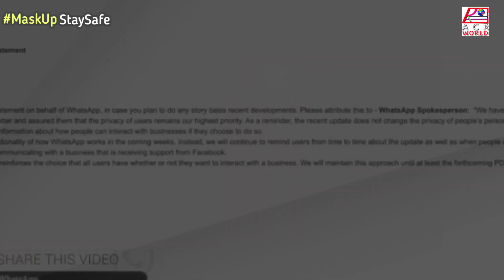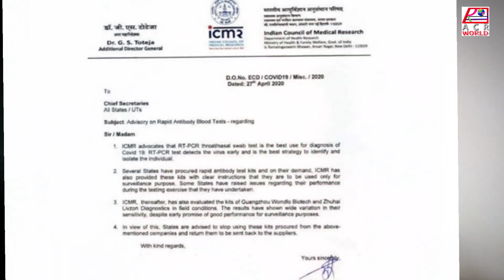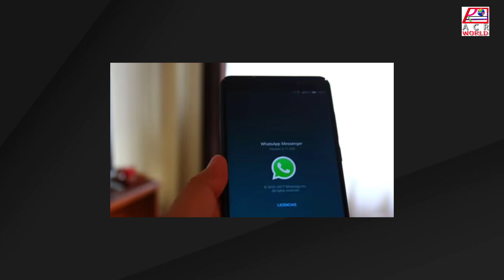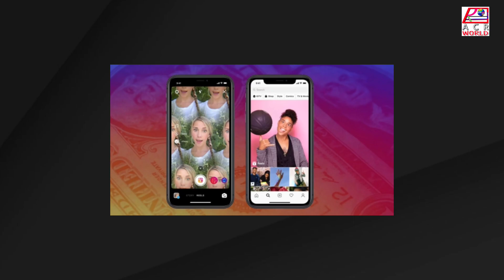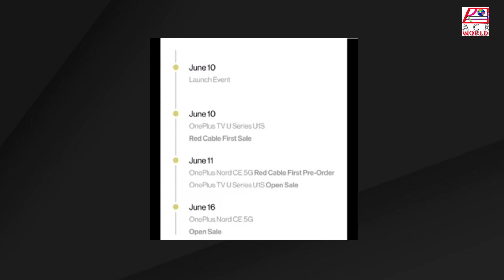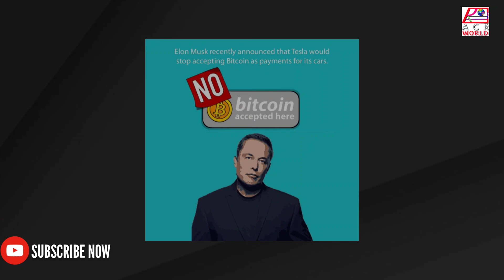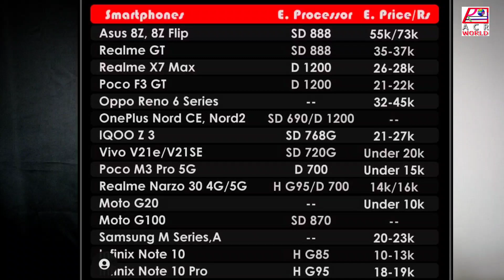WhatsApp scam, Instagram reels,OTT- Social media IT Rule, vaccine scam, YouTube, Amazon prime,Jio 5G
Hello Everyone Welcome To My Weekly Tech News 2

NB:USE HEADPHONES FOR BETTER EXPERIENCE 🎧

Your Support .. Our Strength❤️✨